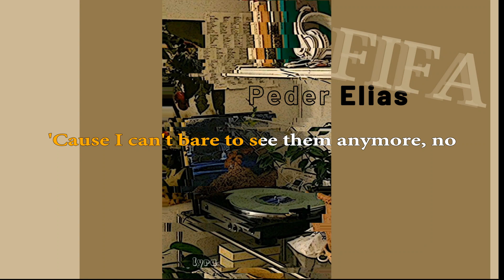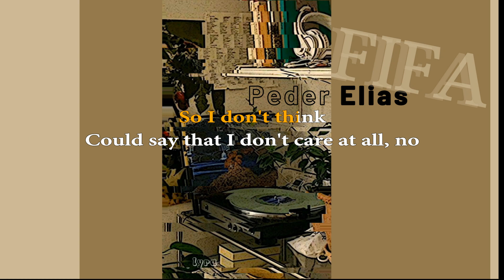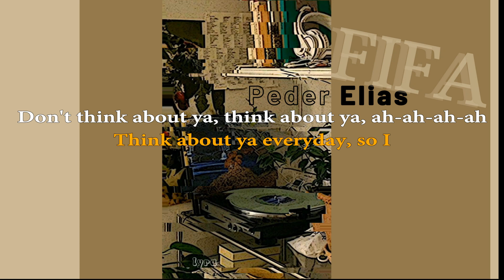FIFA Peder Elias (Karaoke Version)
LYRICS:
Make sure all our pictures face the wall
'Cause I can't bare to see them anymore, no
Now I do anything not to think of you (think of you)
It's like only yesterday you were player two (player two)
Hmm
So I block it out and I push it down
I tell myself I don't, but I need ya
I tell myself I'm fine for another day
But I'll be here alone playing FIFA, ah-ah-ah-ah
So I don't think
Could say that I don't care at all, no
But that would be a lie, I know you'd call me out
The truth is, I'm afraid to run into you (I'm too afraid)
And the thought of seeing you with somebody new, hmm
So I block it out, and I push it down, no
I try my best to hide from my feelings
I'll leave them on the bench for another day
Yeah, I'll be here at home playing FIFA, ah-ah-ah-ah
Think about ya, think about ya
Think about ya every day, so I
Don't think about ya, think about ya, ah-ah-ah-ah
But I'll be here alone playing FIFA.